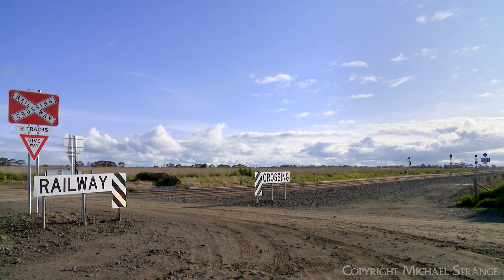SCT 5PM9 With Aurizon ACB4403 & ACB4404 - Six Diesel Locomotive Lashup (4/9/2022) - PoathTV Trains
Along with the usual assortment of boxcars and steel wagons, today's SCT Perth to Melbourne service is being used to haul two Aurizon ACB class locomotives that are being transferred from Western Australia to the Newcastle in NSW. One of the Aurizon locomotives still wears the branding logos of QRNational.

Locomotives: CSR013 + CSR022 + CSR003 + CSR002 + ACB4403 + ACB4404 , 48 wagons.